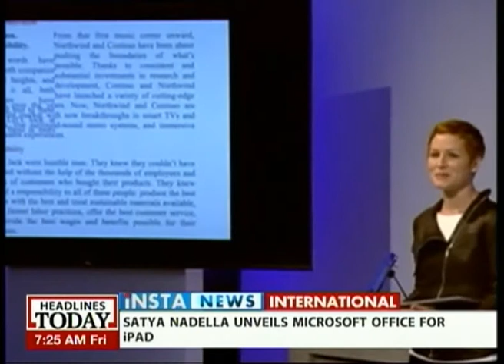Insta News: International Headlines I, 28 March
Check out the international headlines of the day in a short, crisp bulletin here at HLT.